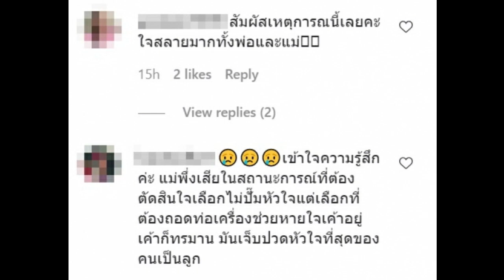โยเกิร์ต จุกอก เมื่ออ่านข่าวนี้ หวนนาทียากตัดสินใจของคุณพ่อ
จากเหตุการณ์สุดเศร้าสูญเสียครั้งใหญ่สำหรับ "โยเกิร์ต ณัฐฐชาช์" ที่สูญเสียคุณพ่อสุดที่รัก ด้วยอาการปอดอักเสบจากการติดเชื้อโควิด-19 เมื่อวันที่ 8 ก.ค. 2564 ที่ผ่านมา

ล่าสุด เธอแชร์ข่าว รพ.ธรรมศาสตร์ฯ ออกหลักเกณฑ์พิจารณา ถอดท่อช่วยหายใจผู้ป่วยโควิด โดยโยเกิร์ต เสริมความคิดเห็นไว้ว่า .ตอนตัดสินใจไม่ให้ปั๊มหัวใจคุณพ่อว่ายากแล้ว พออ่านข่าวนี้แล้วจุกเลยค่ะ... คิดว่า ตอนคุณหมอต้องตัดสินใจเลือกใส่ท่อช่วยหายใจคนไข้รายไหน คงเป็นการตัดสินใจที่ยากลำบากมากกว่าหลายเท่า บุคลากรด่านหน้าทุกท่านกำลังรักษาชีวิตคนอื่นอยู่ แต่อย่าลืมใส่ใจสุขภาพกายสุขภาพใจของตัวท่านเองด้วย.

ท่ามกลางชาวเน็ตเข้ามาแสดงควาวมคิดเห็นเพิ่มเติม สัมผัสเหตุการณนี้เลยคะ ใจสลายมากทั้งพ่อและแม่ , เข้าใจความรู้สึกค่ะ แม่พึ่งเสียในสถานะการณ์ที่ต้องตัดสินใจเลือกไม่ปั๊มหัวใจแต่เลือกที่ต้องถอดท่อเครื่องช่วยหายใจเค้าอยู่เค้าก็ทรมาน มันเจ็บปวดหัวใจที่สุดของคนเป็นลูก